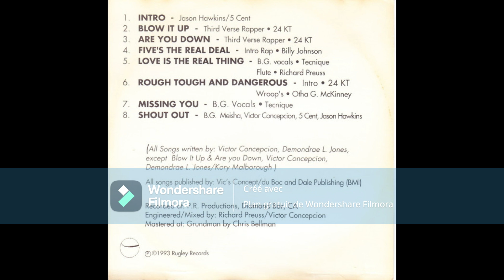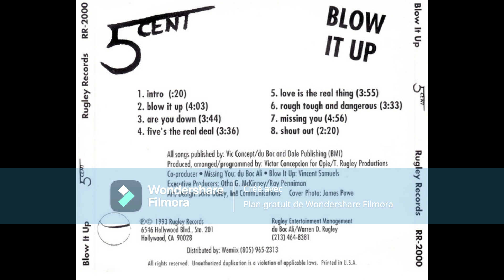5 Cent - Missing You 1993 (South Central, LA)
Blow It Up (CD, Album) Rugley Records